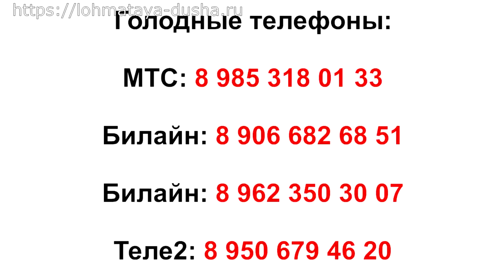Дети в беде..Cat Kids in trouble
Adopt-a-Pet. Welcome.

Голодные телефоны:
Билайн: 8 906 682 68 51
Билайн: 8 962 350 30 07
Теле2:  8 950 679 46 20

Банковские Карты:
Alfabank: 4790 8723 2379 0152
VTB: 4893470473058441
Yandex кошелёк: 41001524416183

Our bank cards:
Visa Classic: 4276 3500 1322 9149
MasterCard: 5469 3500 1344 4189
Beneficiary of payment: Valenina Silich
Получатель платежа: Valentina Silich